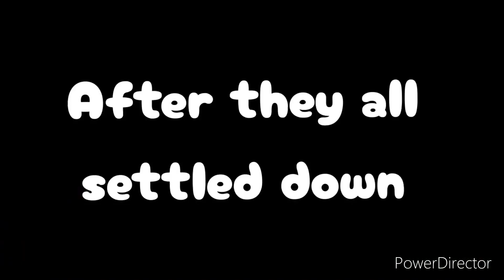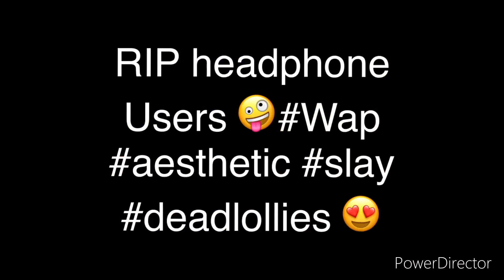Monstadt reacts to Venti // genshinimpact// gachaclub// (Im never doing this again 💀)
These Tiktoks aren’t mine so here are the owners 🙃
First tiktok-@raidensbae
Second tiktok-@standazai
Third tiktok-@kokoneakita
Fourth tiktok-@den9ki
Fifth tiktok-@umiqwa
Sixth tiktok-@n2bee
Seventh tiktok-9hxicc
Eighth tiktok-@kauzuhas

Hey Girlie hold still~😚
No you didn’t see that 😌it’s just your imagination sweetheart 😃💅🏻🤭